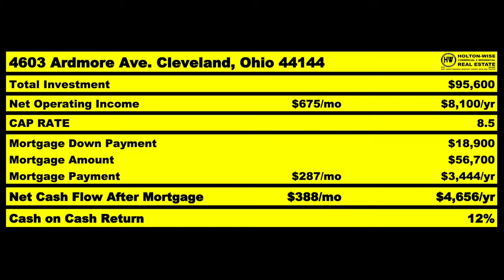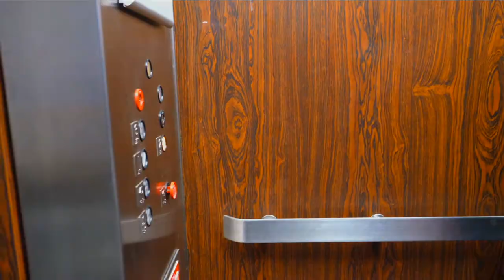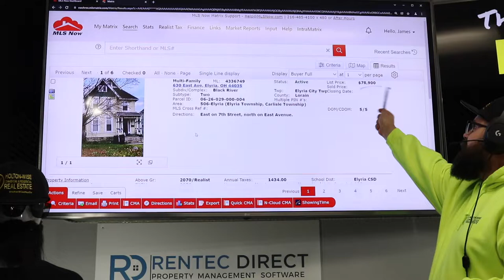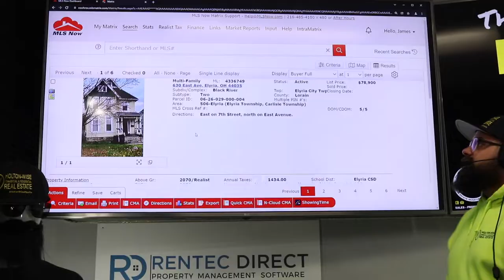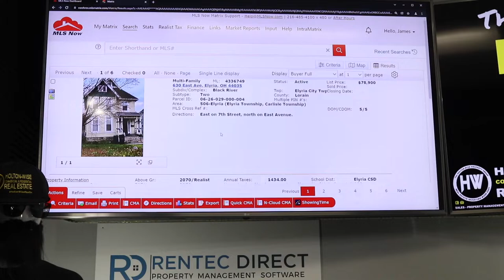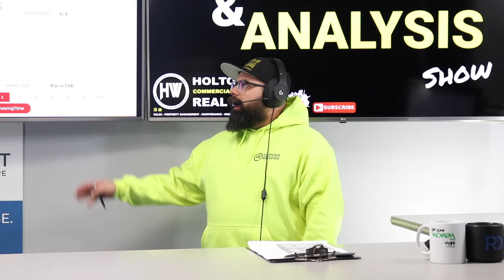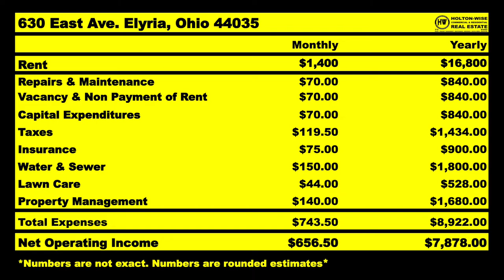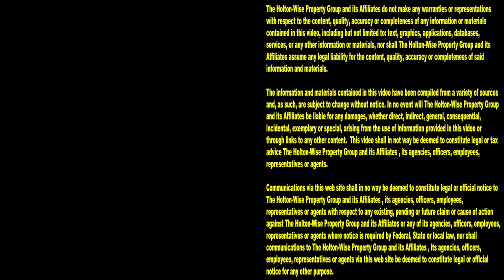Ventura County CA! Lemme talk to ya about Making Money | MLS Search & Analysis 1,325 - 630 East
If you're living in Ventura County, California you may think you can't afford to make money investing in real estate. You may think that your dream of owning rental properties that produce a passive income for you and your family isn't possible because of the high cost of housing in the Ventura County real estate market. You may think the California housing market will forever be your road block to financing freedom. If any of this sounds like you, you're going to love the 1,325th episode of The MLS Search & Analysis Show. During the show, millionaire investor James Wise is going over how Californians can invest in lower cost real estate markets. Ya see, there are many markets that are more favorable to Californians than the California market is. One of those is Cleveland, Ohio. Watch and learn as you see how a California investor like you can make money with out of state rental property for a fraction of the cost of similar housing in California.

📺 HELPFUL RESOURCES
Holton-Wise FAQ